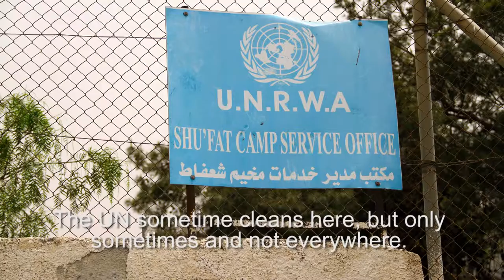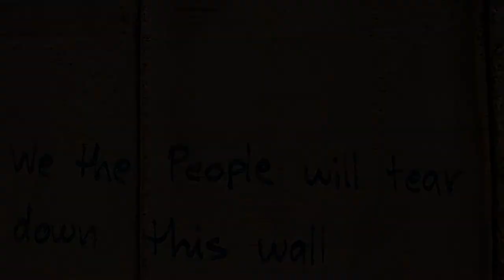This is my Home